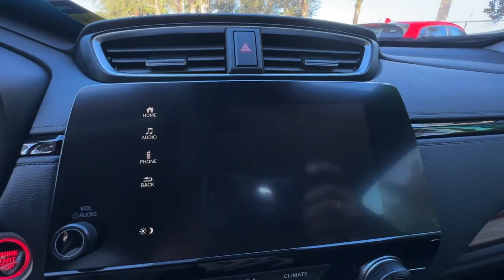2021 Honda CR-V EX Winter Garden, Clermont, Windermere, Winter Park, The Villages FL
2021 Honda CR-V EX 5J6RW1H51ML007632 Video